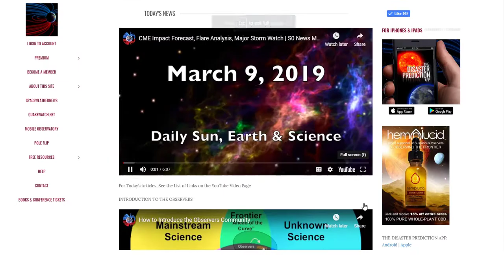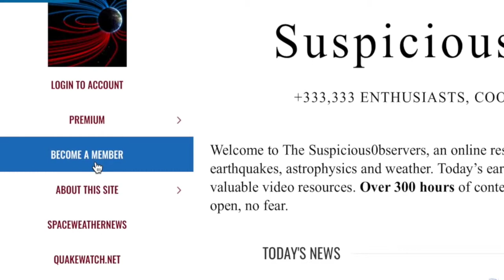Morning Report in West Virginia 3 9 2019 And Suspicious0bservers